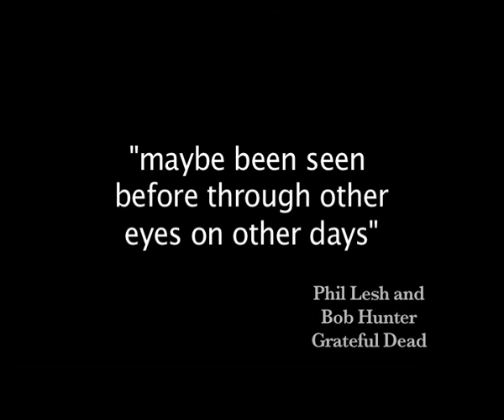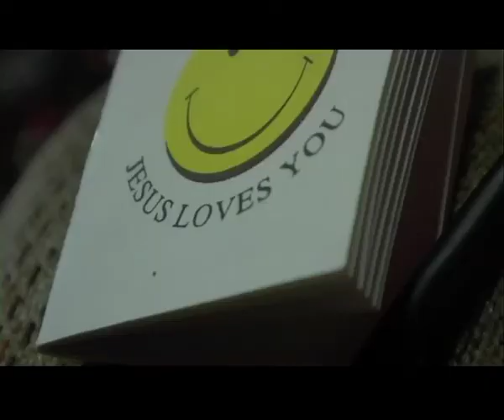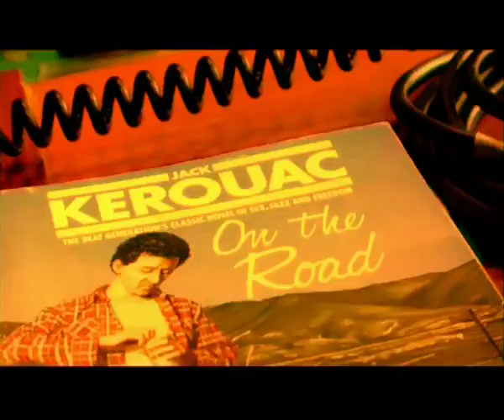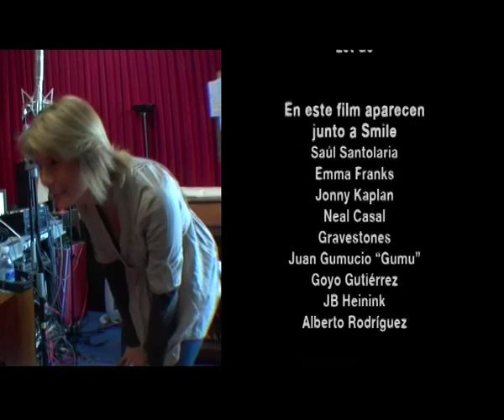SMILE - All roads lead to the shore (making of completo)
Documental completo que acompaña al disco de SMILE "All roads lead to the shore" 2011,en el que cuentan como grabaron el disco y la historia del grupo.
Por Jon Bañuelos
Language: spanish